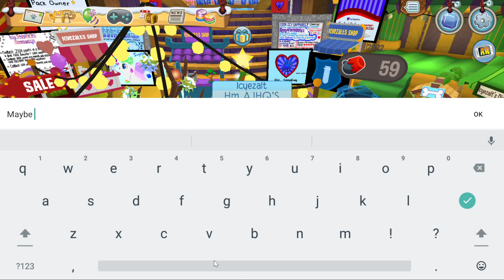HOW TO USE GIFTING TREES in Animal Jam | New Gifting Feature and Heart Stamps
Video on heart stamps coming soon.